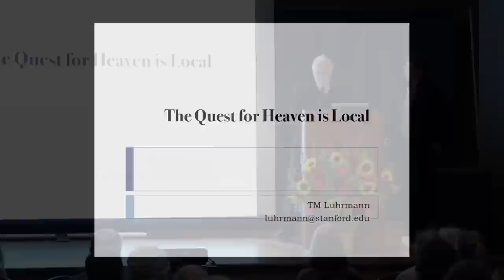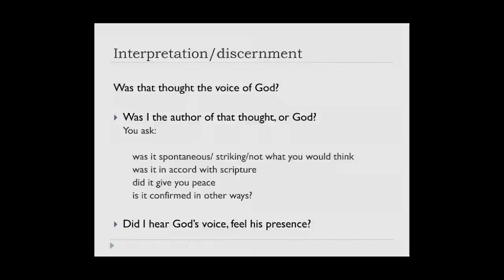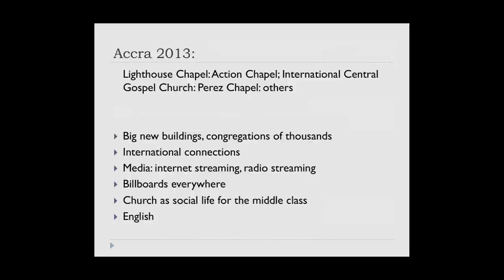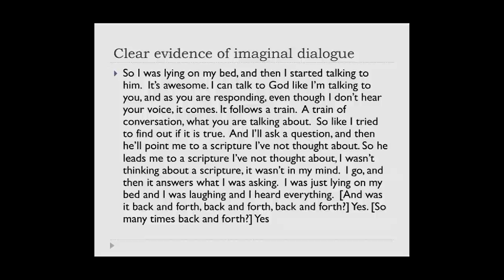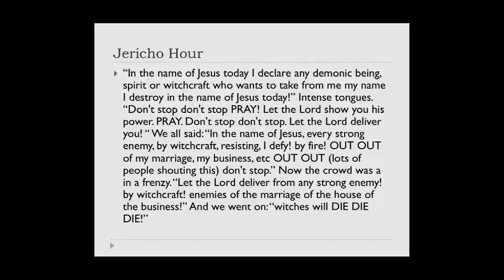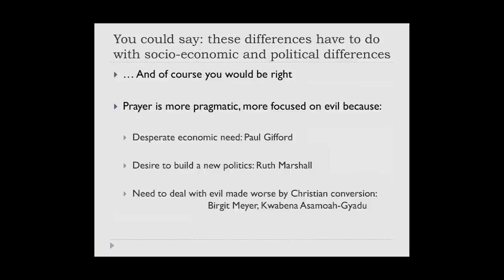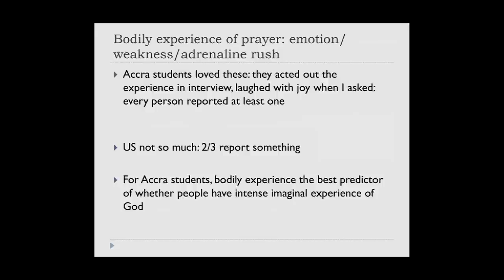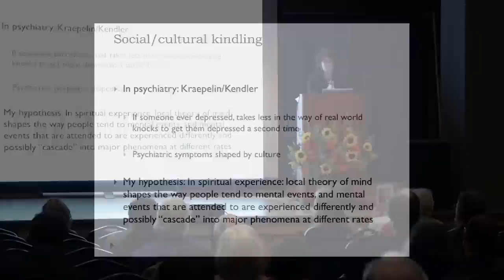The Quest for Heaven is Local: How Spiritual Experience is Shaped by Social Life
Drawing on fieldwork in new charismatic evangelicals churches in the Bay Area and in Accra, Ghana, Tanya Luhrmann, Stanford University, explores the way that cultural ideas about mind and person alter prayer practice and the experience of God. Luhrmann's work focuses on the way that objects without material presence come to seem real to people, and the way that ideas about the mind affect mental experience. Recorded on 11/12/2013. Series: "UC Berkeley Graduate Council Lectures" [2/2014] [Humanities] [Show ID: 26087]